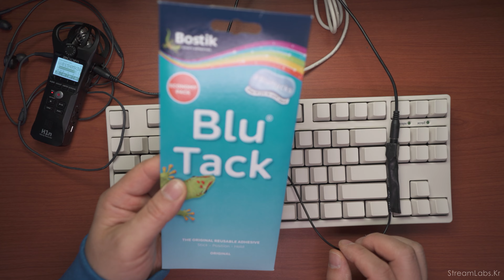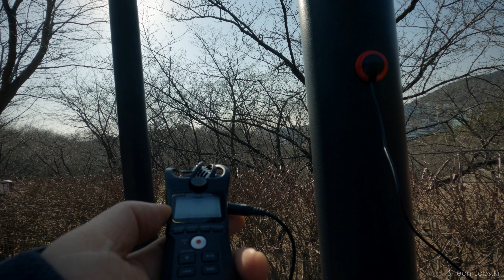물체의 진동을 녹음해 보자! 콘택트 마이크 (contact microphone)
물체의 진동을 녹음할 수 있는 콘택트 마이크(피에조 마이크).

🦴 참고
- 알리익스프레스 콘택트 마이크
- 영상 편집 시에 전체 오디오 레벨은 -15 LUFS로 노멀라이즈했습니다.
- 유튜브 자막과 챕터를 지원합니다.

⌚️ 타임라인
00:00 인트로(칼림바), 소개
00:11 콘택트 (contact) 마이크?
01:25 녹음 샘플
04:06 녹음 후기?
04:22 필드 레코딩 콘택트 마이크 (Lom Geofón)
04:54 맺음말